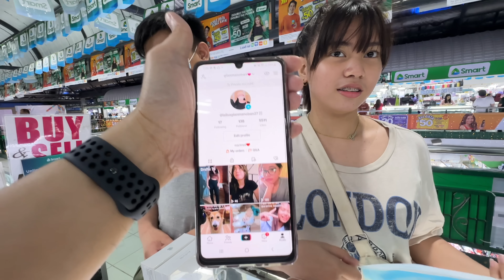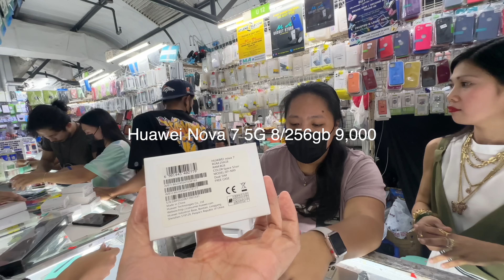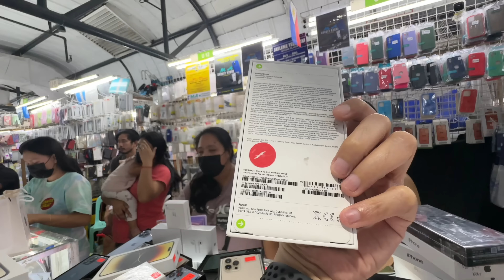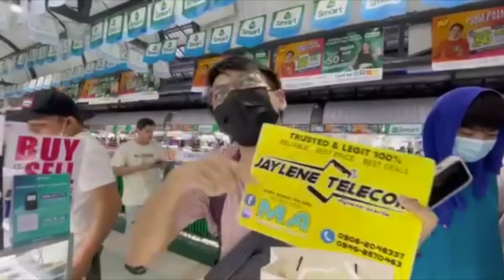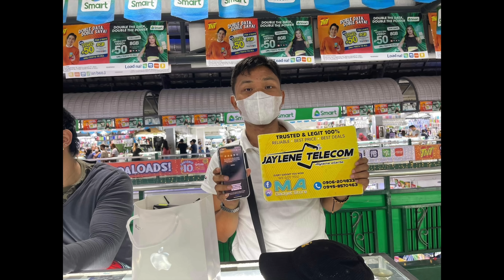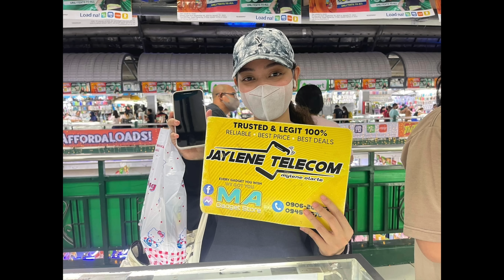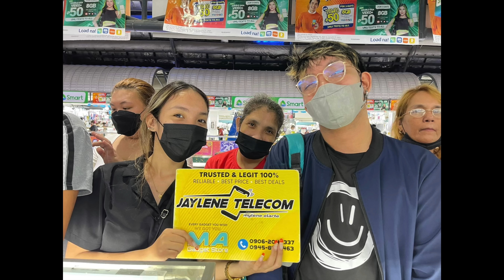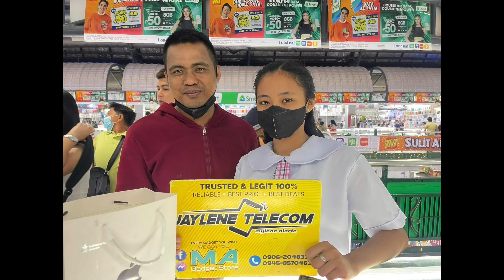PRICE DROP SA IPHONE 14 PRO MAX, 13 PRO MAX, 11, XR, 8 PLUS, ANDROID SA GREENHILLS DECEMBER 2022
Matik discount at Sky's the freebies sa BobGianShow subscribers! Kaya San ka pa???

BAGSAK PRESYO ang mga Brandnew at Second-hand iPhones and Android kay Ate Mylene sa Stalls U11 and U12 sa Greenhills!